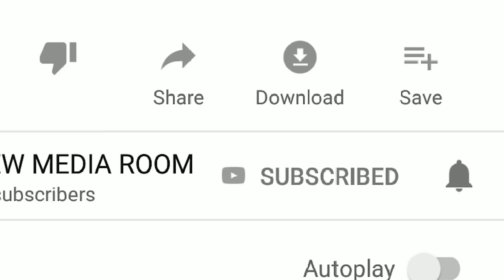23 01 2019 CREW Tamil NEWS